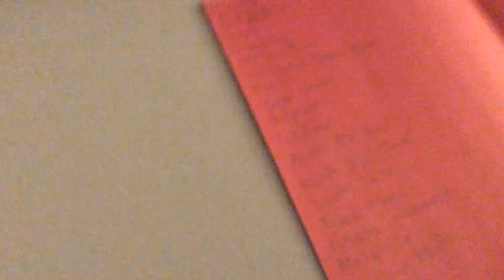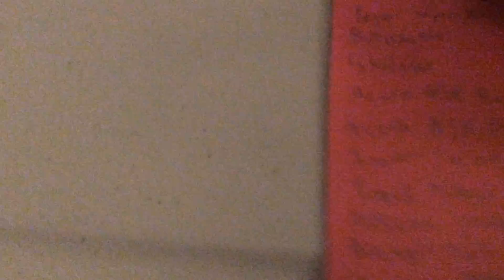Ultimate garage race to the finish part 1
Ultimate car race